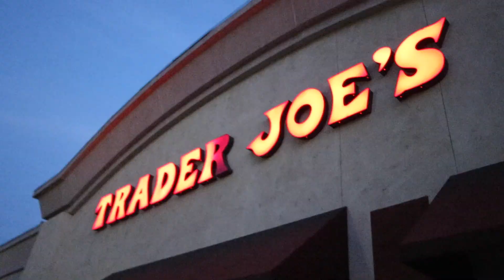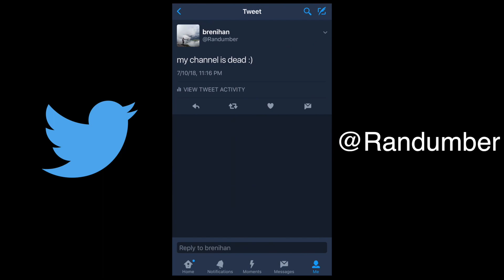THINGS GOT OUT OF HAND...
Chicoween brought upon multiple days of content, oh what a treat! I didn't get that much party footage, but eventually I'll get more when parties roll around. Had a lot of fun visiting Jenna and meeting some of her friends. Madeline did the most for content so here's her tag @madeline_lehman
Also let me know what you think of the "content" hoodie design, I have no idea if I would actually sell them, but feedback would be wonderful!

Croosh - Self
Saint Motel - My Type
Jon Bellion - Halloween